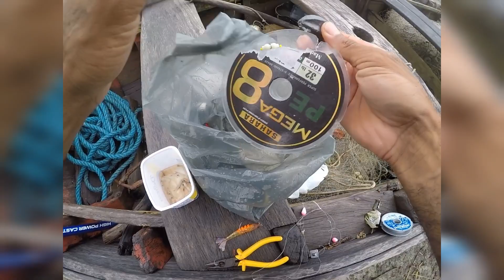Pescaria com vara de praia no rio Aurá, no antigo porto do ferry boat no município de Alcântara - MA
Está foi uma pescaria no porto de Itúna, também conhecido como porto do Camuritiua, antigo porto do Ferry boat, no município de Alcântara - MA.
Que Deus abençoe cada um de vocês que tem assistido nossos vídeos.